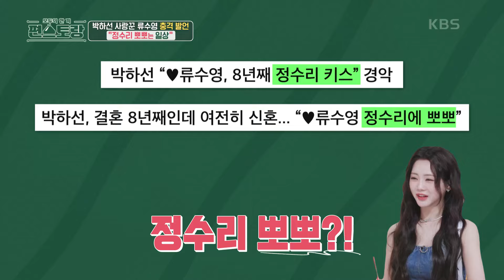류수영 “정수리 뽀뽀요? 아내한테 늘 하는 애정 표현” 제이쓴 마저 놀란 정뽀남 류수영의 실체 [신상출시 편스토랑/Fun-Staurant] | KBS 240816 방송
류수영 “정수리 뽀뽀요? 아내한테 늘 하는 애정 표현” 제이쓴 마저 놀란 정뽀남 류수영의 실체